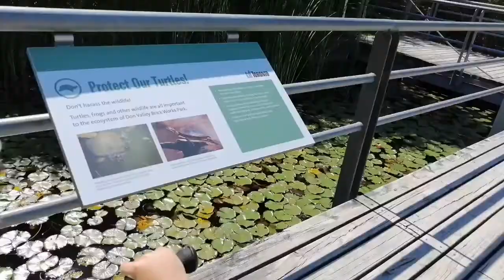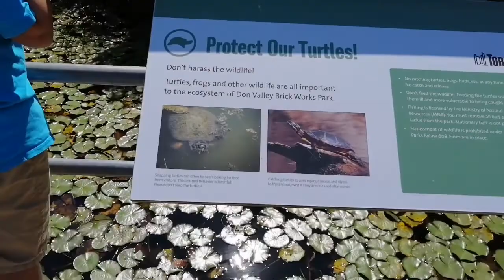احلى ما فكندا المحميات الطبيعيه اسم المكان Don Valley Brick Works Park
Don Valley Brick Works Park اسم المكان

العنوان

550 Bayview Ave, Toronto, ON M4W 3X8